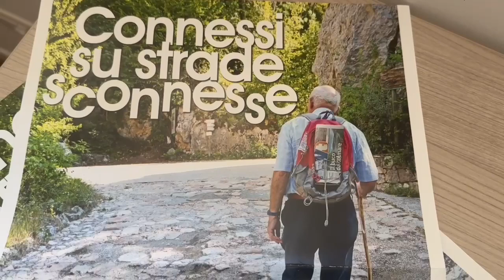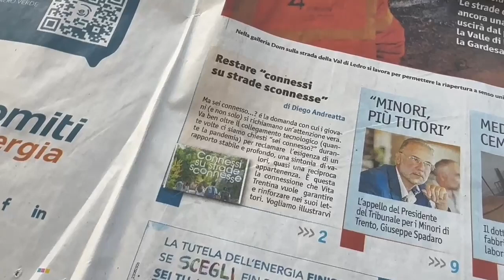Abbonati a Vita Trentina!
"Connessi su strade sconnesse" è lo slogan della nostra campagna abbonamenti! Sono le strade oggi devastante anche dalla guerra e dalla violenza nel mondo, ma anche quelle strade simboliche, dove non si capisce, dove si inciampa dove ognuno prende direzioni diverse e dove si fa fatica a camminare insieme. Di fronte a questa complessità, Vita Trentina vuole essere uno strumento per creare delle connessioni fra le persone, rappresentare quegli ideali e valori che ci tengono insieme. Sono i valori anche dell'umanesimo cristiano, i valori di un cammino sinodale che ci vuole popolo di Dio. Per questo l’abbonamento a Vita Trentina è stabilire una connessione, sentirsi di appartenere ad una famiglia, restare connessi.